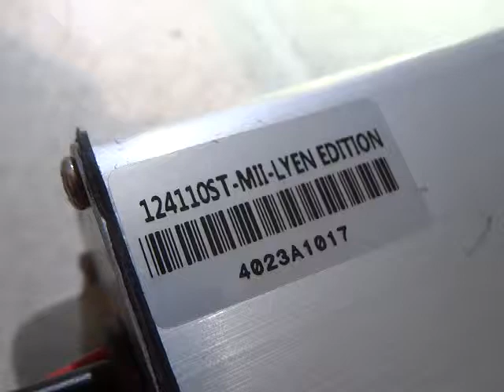Bryan A 's 12FET 4110 Lyen Controller Test Run